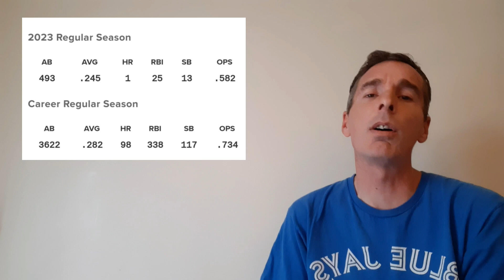Toronto Blue Jays going hard to sign Tim Anderson to play second base. Jays prefer multi-year deal.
Breaking down all the MLB offseason action including MLB player analysis, predictions and trades.